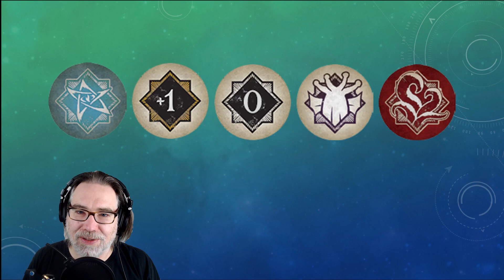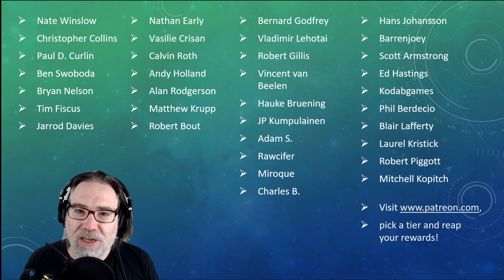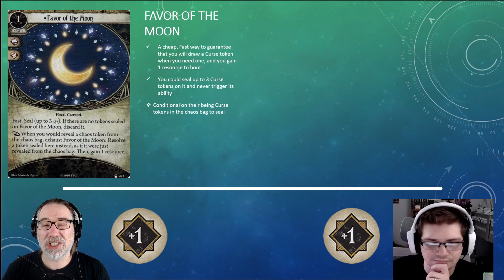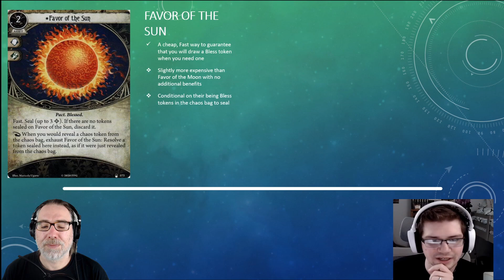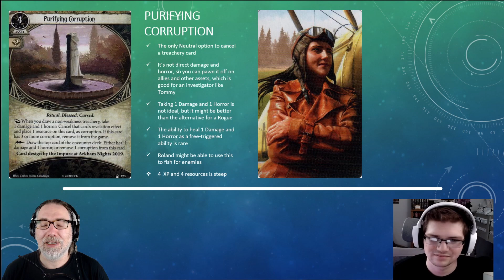Arkham Horror LCG - The Lair of Dagon Neutral Card Review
Manfromleng and Nate 'Lost in Time and Space' Winslow review the Neutral cards in The Lair of Dagon, the fifth Mythos pack in the Innsmouth Conspiracy cycle for the Arkham Horror LCG. CC licenced music from the album Lovecraft Memories by Zreen Toyz.